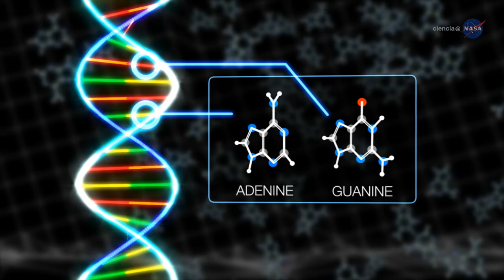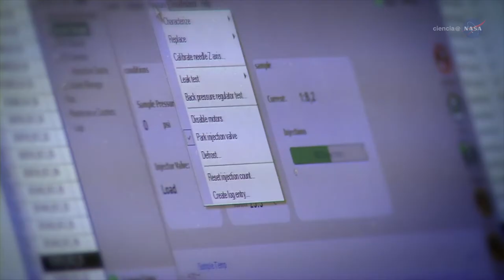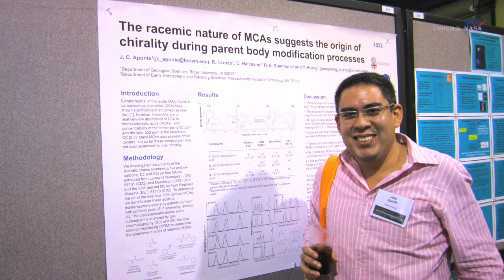Hispan@s De La NASA | José Carlos Aponte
Conoce a: José Carlos Aponte | Raíces hispanas: Perú
Cita destacada: "Les diría a todos los muchachos en la comunidad hispana que se esfuercen, que sean resilientes. Lo cual para mí significa simplemente seguir intentando".

Sobre la serie: Hispan@s de la NASA es una iniciativa de la Dirección de Misión Científica de la NASA para destacar las aportaciones de la comunidad latina a los proyectos y centros de la NASA. En cada capítulo, científicos, ingenieros y otros profesionales provenientes de todos los rincones de Latinoamérica, España y la comunidad hispana de EE.UU. cuentan cómo llegaron a la NASA y cómo contribuyen a nuestra misión de exploración del Universo y nuestro planeta Tierra. Sus historias demuestran que no importa de dónde uno provenga, con trabajo duro y perseverancia puedes cumplir tus sueños.

Créditos: Centro de Vuelo Espacial Goddard de la NASA/ Pablo Antonio Ramírez Santiago
Crédito de música: Angels Chant [Main Track], Raúl del Moral Redondo [SGAE]; Killer Tracks Production Music